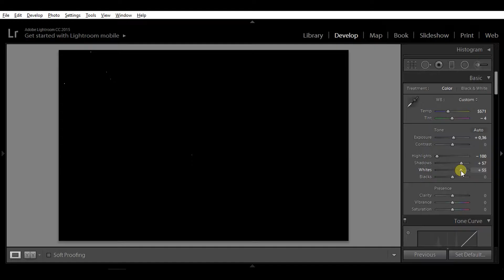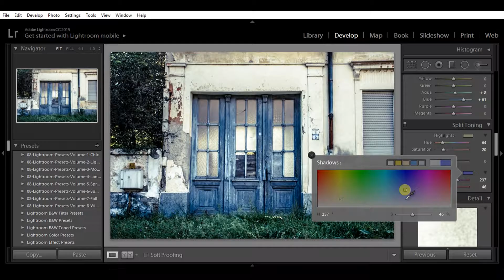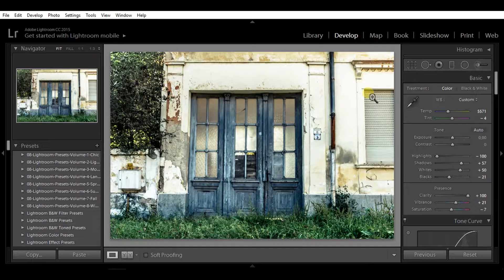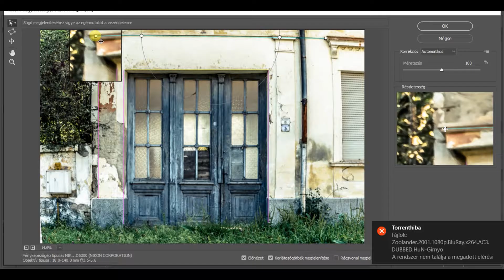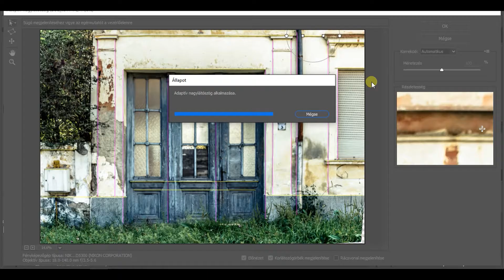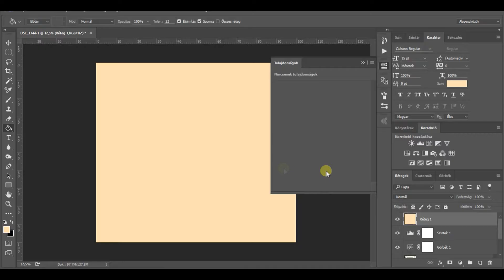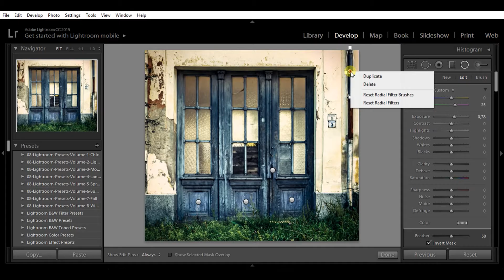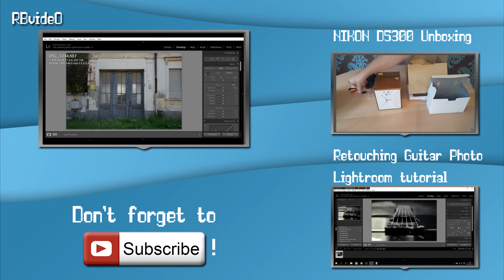Tutorial: How to make a dramatic gate in Lightroom and Photoshop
Photo is taken and retouched by myself in a Hungary town called Katymár.
I used a NIKON D5300 with 18-140 VR.